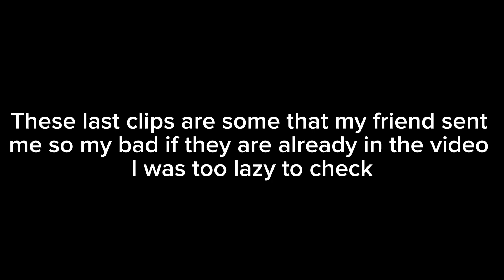Gang Beast Funny Moments Pt 7!!